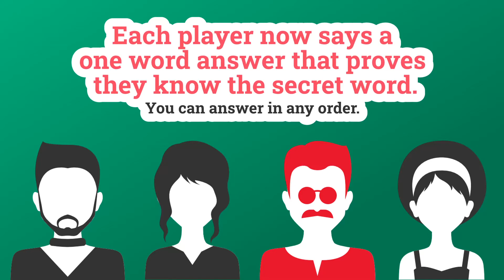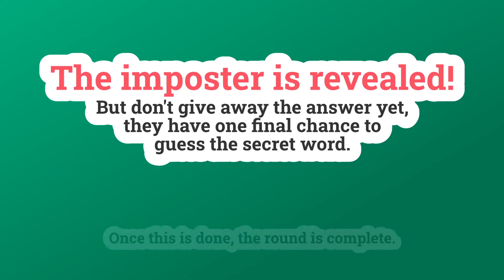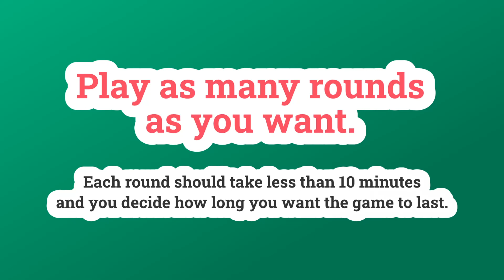The Imposter - Quick overview on how to play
This is a video to explain how to play the beta version of my new online party game 'The Imposter'.